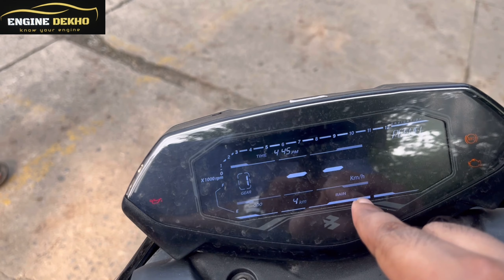2024 Bajaj pulsar N160 USD Fork -Detailed review || Better than Tvs Apache 160 4v?pulsarn160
2024 Bajaj pulsar N160 USD Fork -Detailed review || Better than Tvs Apache 160 4v?pulsarn160

Special thank to Bagga link bajaj
Address:- Near hanuman mandir Karol Bagh New Delhi .

Bajaj pulsar N160 usd fork
2024 pulsar N160
Pulsar N160
Pulsar N160 new model